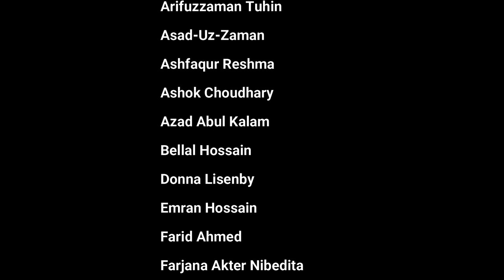Soumya Dutta Criticizing on the Rampal Coal Power Plant (20 July 2020)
Well-known environmentalist and climate activist Soumya Dutta is talking on negative impacts of the Rampal Coal Power Plant on the Sundarbans and adjacent areas. He is talking as one of the guest speaker in the Indo-Bangla Energy Dialogue which is organized on 20 July 2020 by Bangladesh Working Group on External Debt (BWGED), Growthwatch, INSAF (Indian Social Action Forum), Life and Nature Safeguard Platform (LNSP) and South Asian Peoples Action on Climate Crisis (SAPACC)